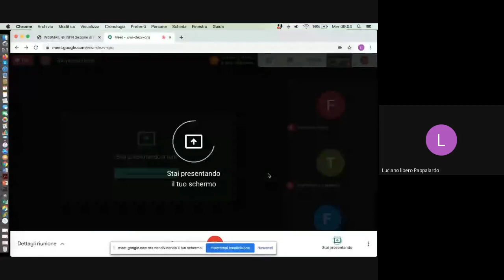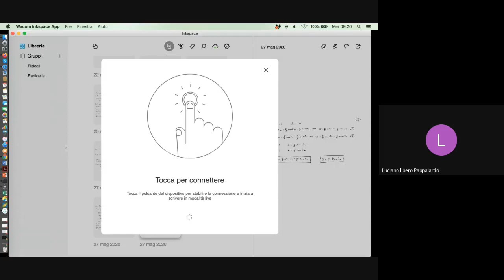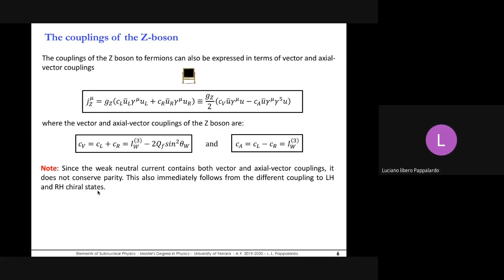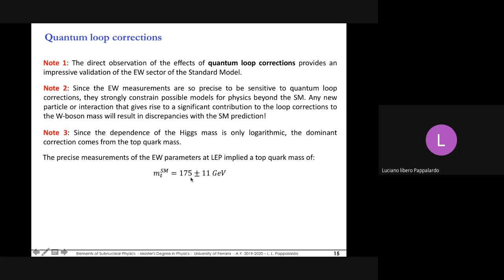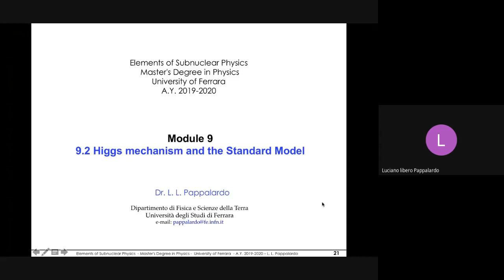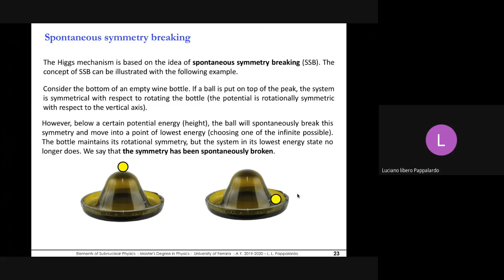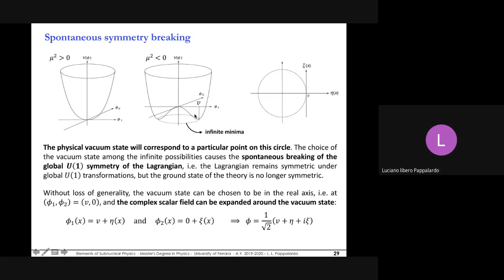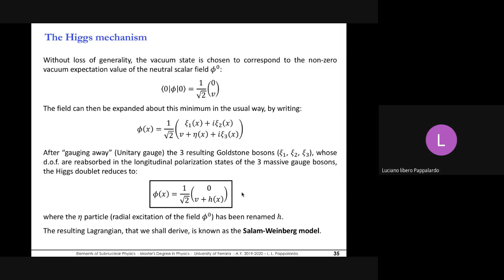Elements of subnuclear physics (03-06-2020)